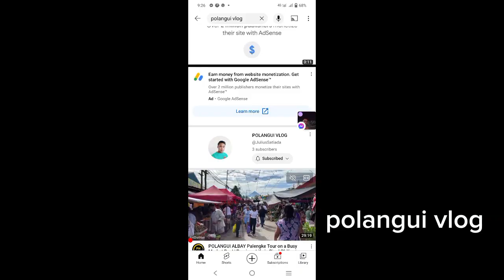Mukbang( ASMR) pritong dugo Ng manok!! Grabe ang sarap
Pritong dugo Ng manok